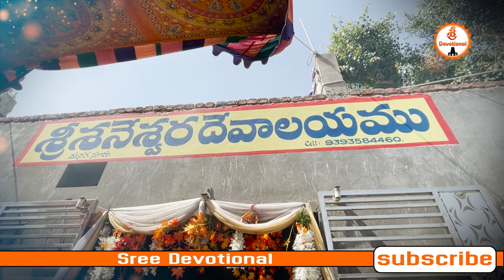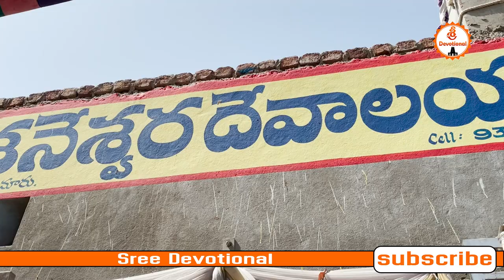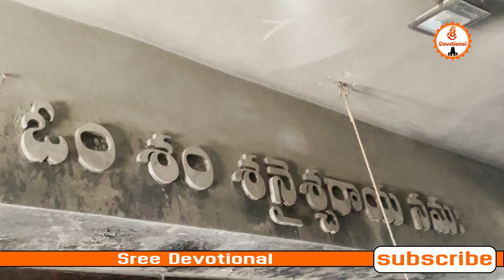# Munaganoor saniswaralayam#శనిషింగానాపూర్ వరకు అవసరంలేదు మన పక్కనే మహిమాన్వితమైన శనీశ్వరాలం🙏👌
Shanishwara temple Munaganoor hayat nagar HYDERABAD